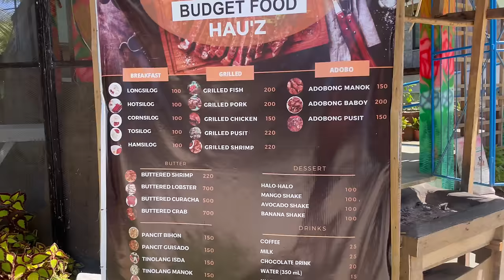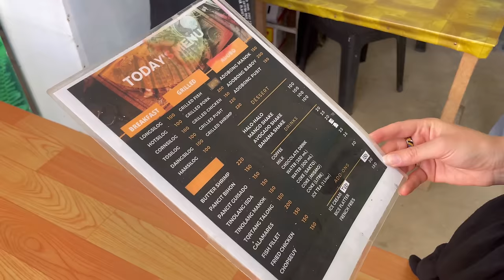Siargao Adventure: Dive into the Ocean with Me, Surfing and Exploring Magpupungko Rock Pools! 🌊🏄🏾‍♀️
🌊 Dive into the crystal-clear waters of Siargao with me as we embark on a thrilling adventure! In this episode, we explore the mesmerising Magpupungko Rock Pools in the north, offering a unique glimpse into the natural beauty that this tropical paradise has to offer.

🏄‍♂️ But the excitement doesn't stop there! Join me in getting up close and personal in the ocean during my surf lesson as I take on the challenge of learning to walk the board at my favourite spot in Ocean 9. However, the thrill takes a turn when I find myself in dangerous waters whilst in North Siargao at Pacifico Beach, where the surf is renowned for experts.

🌴 After some ocean time, let me take you on a leisurely stroll through the charming streets of General Luna, where I share with you the vibrant local culture and showcase some hidden gems. Discover my favourite cafe, Sibol, nestled in the heart of the town, where I unwind with oat cappuccinos and work on my laptop in the most picturesque setting.

🌺 Whether you're a surfing enthusiast, a nature lover, or someone who appreciates a mix of adventure and relaxation, this video has everything for the ultimate Siargao experience! 🌴🌊✨